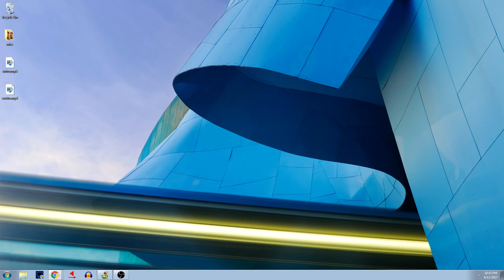Jerma and the Pet Snake